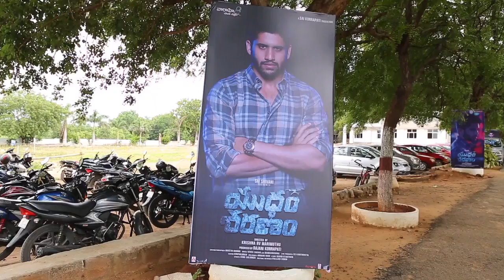Yuddham Sharan Movie Song Launch | Naga Chaitanya, Lavanya Tripathi, Srikanth | SVV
Watch Yuddham Sharan Movie Song Launch. YuddhamSharanam Movie Stars Naga Chaitanya, Lavanya Tripathi, Srikanth in lead Roles, Directed by Krishna Marimuthu, Produced by Sai Korrapati, Music by Vivek Sagar.